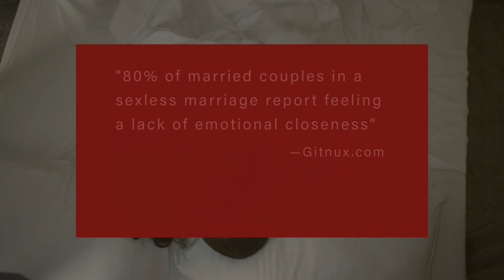Are you in a sexless marriage?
Stuck in an intimacy rut? I know how frustrating it can be when the passion fizzles in a long-term relationship.

This short video explores the common issue of sexless marriages. You'll see real stats on dead bedroom situations, signs it's time to mix things up, and tips to heat up your marriage again.

If you're nodding along and ready to revive your sex life, head over to my Substack (Sex IRL) for actional advice on how to get that old thing back